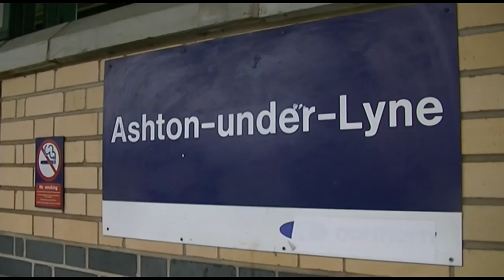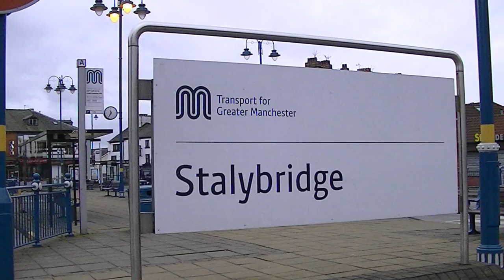tameside Stalybridge & Ashton Under Lyne Trains Transport Pictures